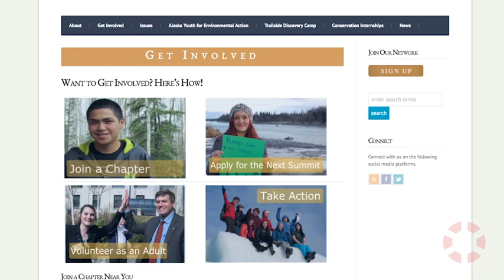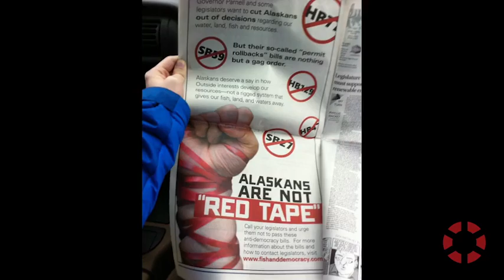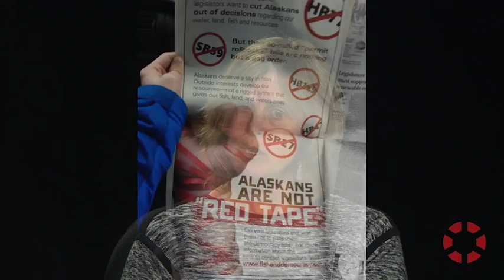INSIGHT: Alaska Center for the Environment - Polly Carr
Polly Carr Executive Director at Alaska Center for the Environment and  Alaska Conservation Voters discusses cultivating environmental leaders, educating the public and decision makers about key environmental issues, and mobilizing diverse Alaskans to advocate for sound environmental policies.